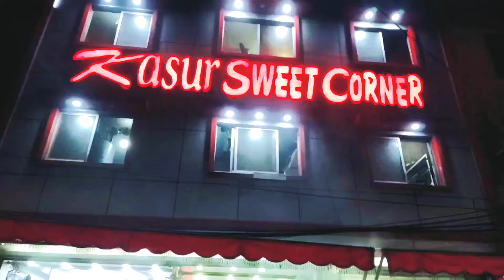I Am Eating first Time Kasuri Pathory😋😋😋tariqsoni vlog#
bhut achy hain am eat first time this is very good .